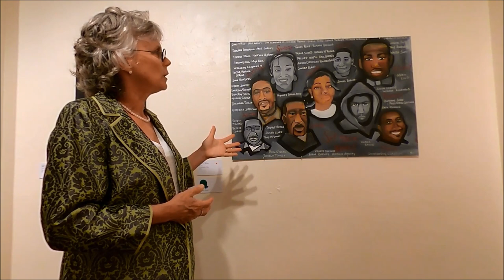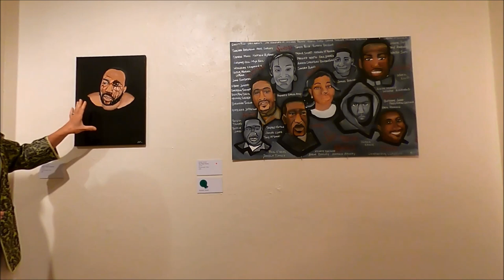Cream of the Crop 2021: Artist Feature Syndee Jordan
Take a tour of the Edmund J. Kricker Gallery with SOMACC Artistic Director, Charlotte Gordon!

Cream of the Crop is SOMACC's biennial juried exhibition featuring artists that reside within an 85 mile radius of Portsmouth, Ohio.  The Cream of the Crop 2021 was on exhibit from July 9th through August 30th.

Artwork by Syndee Jordan, Portsmouth, Ohio:
"Say Their Names," acrylic
"Other Side of America," acrylic

Congratulations to our 2021 exhibitors!